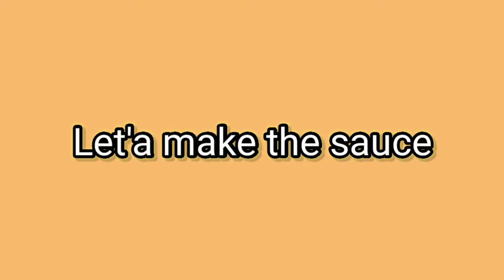Chilli Paneer | Chilli Paneer Dry | Restaurant Style Chilli Paneer | Crispy Chilli Paneer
Crispy Chilli Paneer prepared with home made paneer. A very simple dish which can be made very easily and taste like a restraunt by following my simple tips.  Please see the below link to know how to make soft home made paneer.